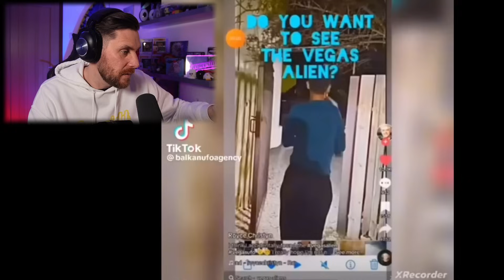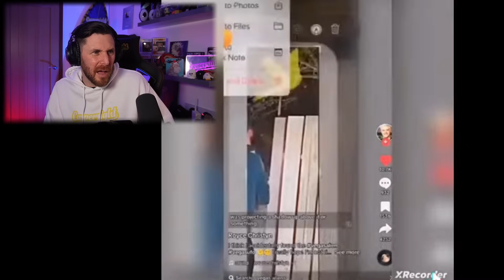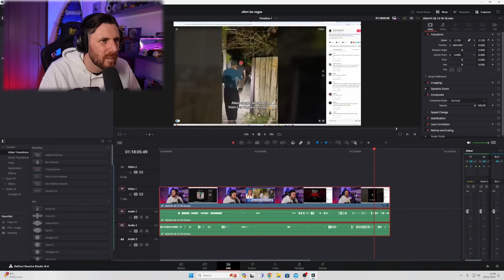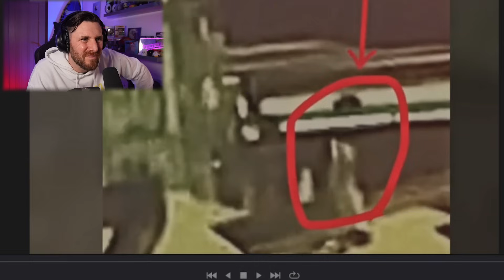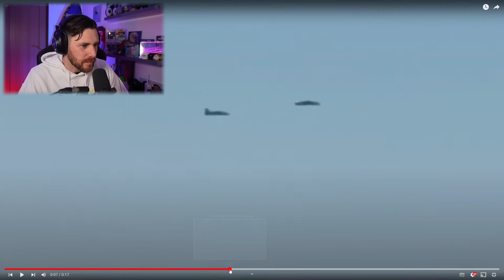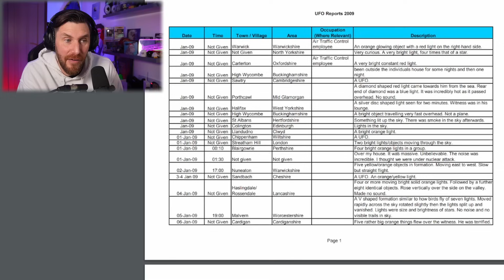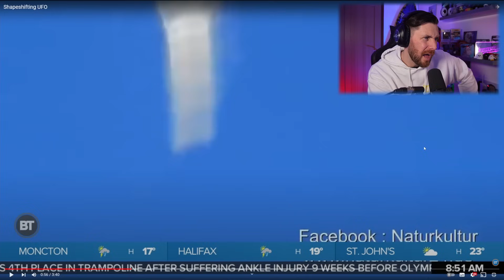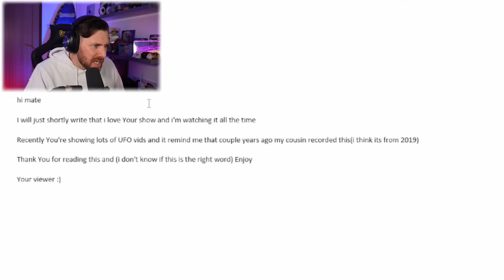The 9 Foot Shadow Alien, UFO's In Hometown and Debunking Jellyfish UFO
Today Im going to take a deep look into the Las Vegas Shadow Alien footage that people didnt see. The Jellyfish UFO That maybe debunked, IFOs in my hometown and crazy shapeshifting UFOs in USA.
Tell me what you think about these crazy alien phenomena

Caspersight
Newquay
England
TR7 9EG